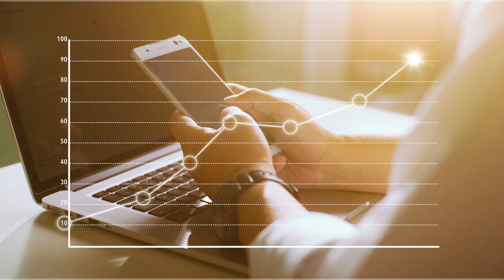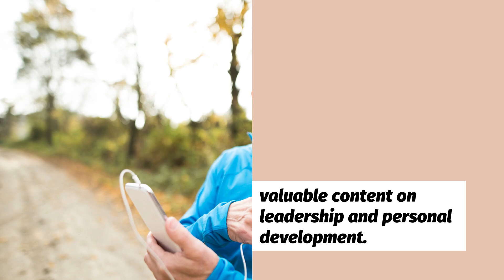Want a High-Performing Team? Try These Simple Tweaks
Looking to boost your team's performance? Discover some simple yet powerful tweaks that can transform your team into high achievers.

for more insights on leadership, burnout prevention, and workplace culture.